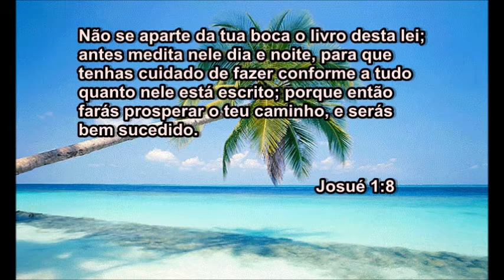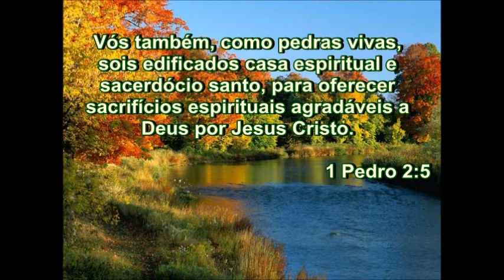Meditação diária 30/10/12